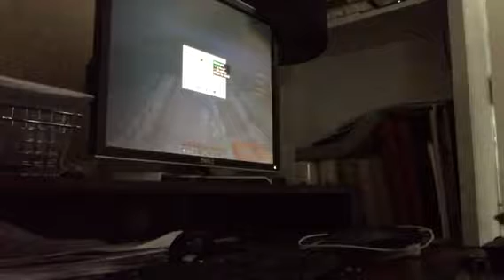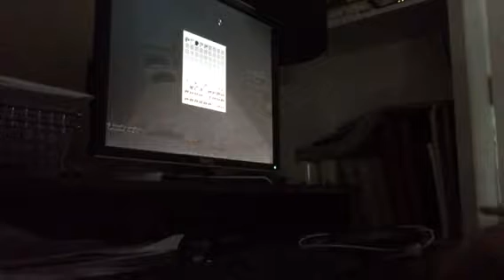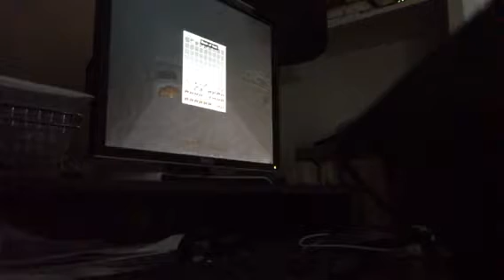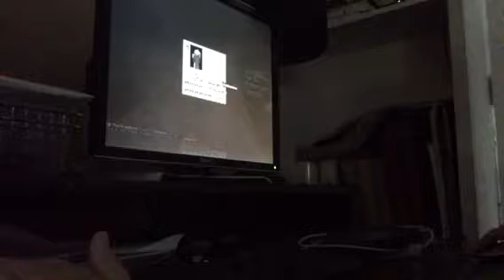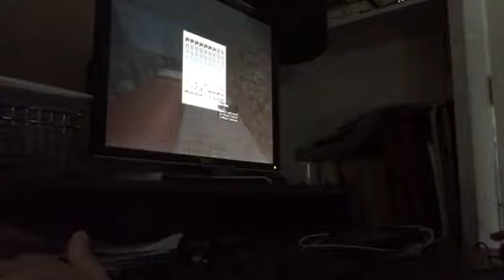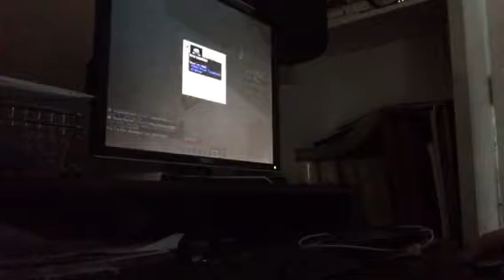Minecraft - I LOST MY FACTION factions ep 4................clickbait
Nooooooooooooo